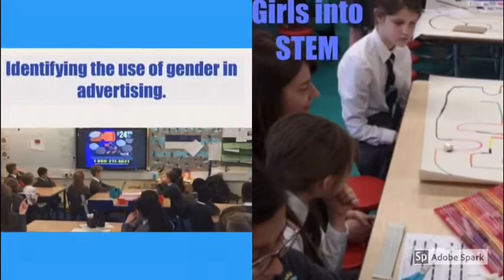Markland Hill Primary School Prospectus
School prospectus